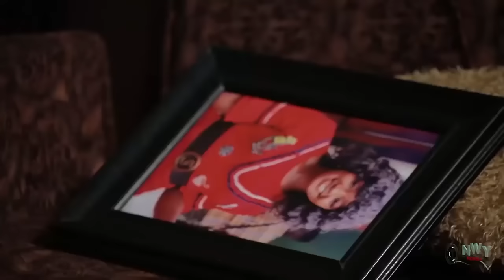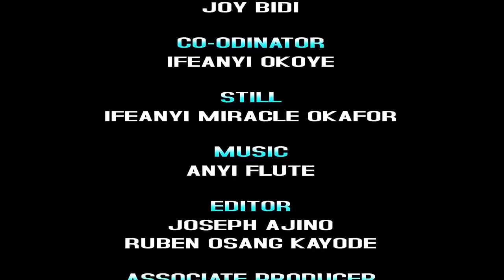This Very Painful New Nigerian Movie Based On True Life Story Will Make You Cry - NEW